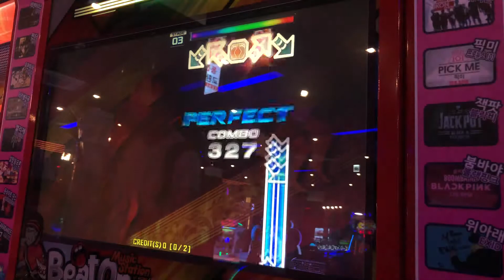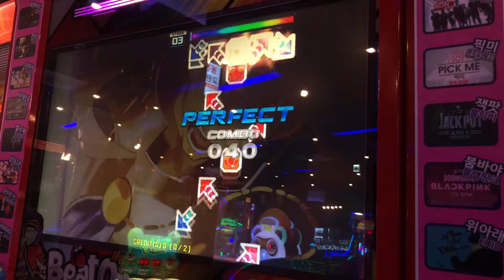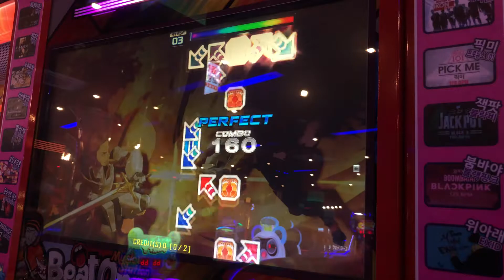Cross Over (Feat. LyuU) S22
Hyun - Cross Over

Player: Tomorrow

Beat On (Handpump Play)